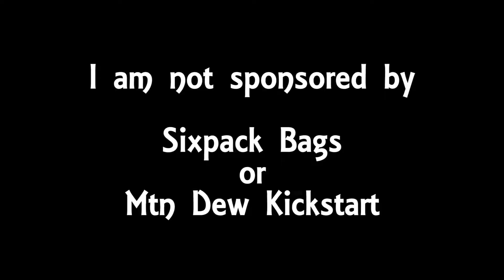HOW I PACK FOOD FOR A TRIP! - FLIGHT ATTENDANT VLOG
Just an opener to how I pack food for a trip. I'll go more into it in another video, but this is just an introduction.

MTN Dew Kickstart - can be found at most stores cheap. Grocery stores usually sell 10 for $10